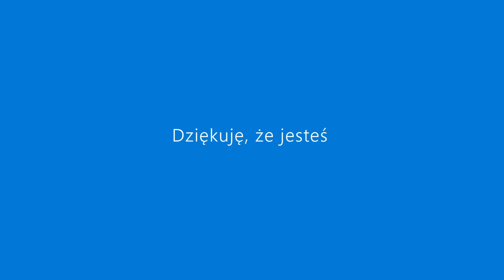Rustykalna ozdoba/kwiaty doniczkowe i zmiany na kanale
Dzień dobry, zapraszam Was do naszego domu